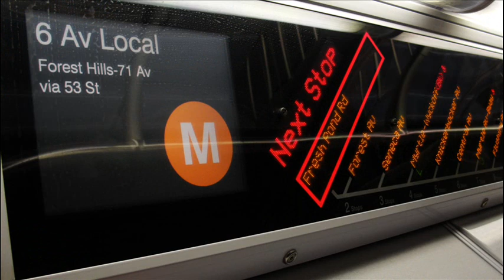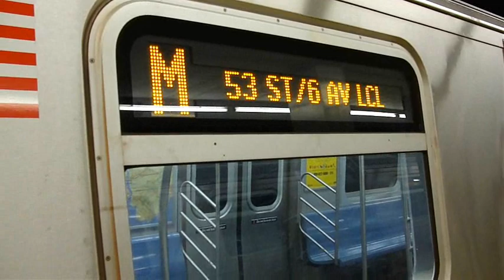BMT Myrtle Av Line: Metropolitan Av & NIS bound R-160A-1 M trains @ Middle Village-Metropolitan Av!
*Note these were two separate videos combined as one!

P.S. This video was taken on Friday August 5th, 2011!

Video #1: Middle Village-Metropolitan Avenue bound M train arrives @ its final destination on Track 2 @ Middle Village-Metropolitan Avenue!

Video #2: Not In Service (NIS) bound M train entering Middle Village-Metropolitan Avenue on Track 1!

Local station:
Middle Village-Metropolitan Avenue

Cross street/location:
Metropolitan Avenue and 67th Avenue
Q38 (To Rego Park/108th Street-62nd Drive via Eliot Av via Penelope Av)
Q38 (To Corona/60th Avenue-Otis Avenue via Peneope Av via Eliot Av)
Q54 (To Williamsburg Bridge Plaza or Jamaica-170th Street)
Q67 (To Middle Village-Fresh Pond Road or Long Island City-Queens Plaza)